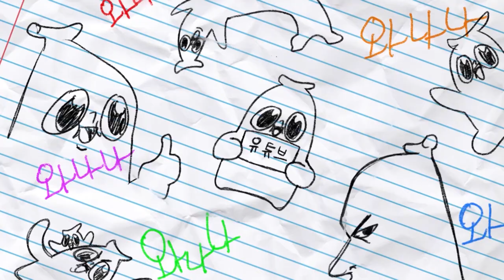이 괴랄한 게임을 3D로 하자고?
개 빡치네 진짜